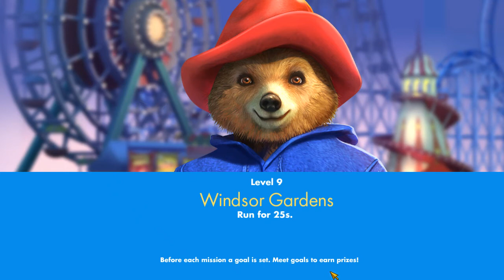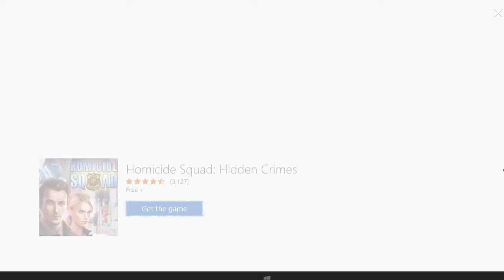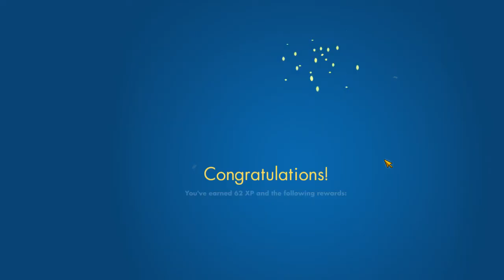Paddington™ Run Endlessly fun adventures episode 9 I've gotta a good feeling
what do we have a good feeling about... watch the vid to find out
special thanks to SOLO trailer for offering good content to talk about and sonic for the discussions. leave a comment on what other casts you want us to make
We hope everyone watching has a great rest of your week!!
The Casters:
Occasionals:
Dilly
MK
Slugger
Rino (IN CAST)
Gabe Vlogmas
Immortal Slayer
Pecster
Lakis